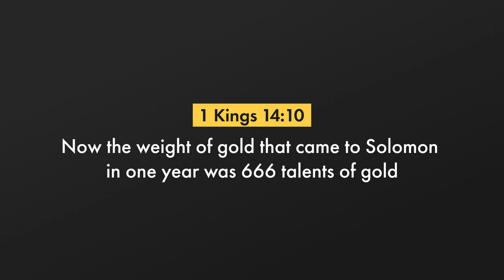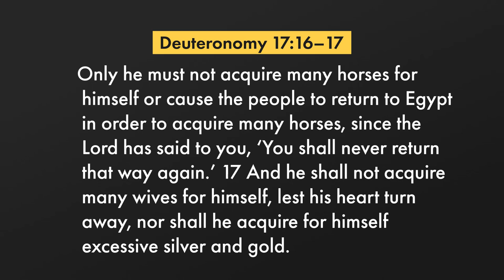666 - The Number of the Beast - The Number of Solomon?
In this video I look at the meaning of the number of the beast: 666.

| How to Learn to Read the Bible as Literary Art |
Reading Biblical Narrative: An Introductory Guide
Narrative Art in the Bible
The Art of Biblical Narrative
Old Testament Narrative: A Guide to Interpretation
The Poetics of Biblical Narrative

| Literary Structure |
Literary Structure of the Old Testament
Style And Structure In Biblical Hebrew Narrative

| Genesis |
Creation: The Story of Beginnings - Grossman
Abram to Abraham: A Literary Analysis of the Abraham Narrative - Grossman
Narrative Art in Genesis - Fokkelman
A Commentary on the Book of Genesis (Part I) - Cassuto
A Commentary on the Book of Genesis (Part II) - Cassuto
Genesis: A Commentary - Waltke
The Gospel of Genesis: Studies in Protology and Eschatology - Gage
Abraham and All the Families of the Earth: A Commentary on the Book of Genesis 12-50 - Janzen
Genesis 1-15, Volume 1 - Wenham
Genesis 16-50, Volume 2 - Wenham

| Transcription |
Greg Beale has a great article on The Gospel Coalition Blog about Why Is the Number of the Beast 666 in Revelation 13:18. I wholeheartedly agree with everything he says there but think that there is a layer that's missing.
Whenever you are interpreting a text, you should always look to the closest connections first. The number "666" occurs with three people: Solomon (1 Kings 10:14 and 2 Chronicles 9:13), the returned exiles (Ezra 2:13), and the beast (Rev. 13:18).
Given how specific and rare this number is, it seems that John is alluding to one of the two of these OT references and I believe the allusion is to Solomon's 666.
1 Kings 10:14 states,
Now the weight of gold that came to Solomon in one year was 666 talents of gold
This may seem unconnected to the beast in Revelation, but when you discover the purpose and the placement of this text in the book of Kings, layers are opened up in Revelation.
Up to 1 Kings 10:14, Solomon has been a paradigmatic king: he built God's temple, he prayed for wisdom instead of wealth, and he included gentiles in both the construction of the temple and in the teaching of wisdom.
But 1 Kings 10:14 starts a sequence of three paragraphs that detail Solomon's violation of the three laws of kingship given in Deuteronomy 17:14-20: don't accumulate much gold, horses (for warfare), or many wives. Thus 666 is the pivot between the man of the highest wisdom and deepest folly; indeed the deepest folly because he had the highest wisdom. Solomon, the son of David, embodies the best and the worst of humanity.
666 in Revelation
When we look at the beast in Revelation, along with those who are aligned with the beast (those who follow the beast of earth, the other beast, the harlot, etc.) commit the same three sins. As evil kings, the beast the woman and false prophet, multiply horses for warfare (Rev. 19:19), committing sexual immorality with the kings of the earth (Rev. 18:3), and make themselves wealthy on gold (Rev. 19:19).
But the point of John's identification of the beast's number as 666 is not just that they commit the same sins as a paradigmatic fallen king, Solomon, but that evil is so evil because it is the corruption of the good.
As one interpretation of Babylon holds, Babylon the harlot is Jerusalem, not (or not just) Rome. Much like Matthew's characterization of Israel as Egypt (The Art of Genius), John is communicating that the holiest city has become the harlot city, killing God's king.
This Calls for Wisdom
Now before John tells us that the number of the beast is 666 he says, "This calls for wisdom: let the one who has understanding calculate the number of the beast..." Why do we need wisdom and understanding for this number?
Perhaps because the identification is so counter intuitive. If Hitler was the beast, that would not need wisdom. But if the beast were compared to a man of the highest reputation and righteousness, that would require wisdom. Nero would make sense, Solomon needs wisdom.
This is John's warning that the beast is not a foreign, nefarious creature, but could be us.